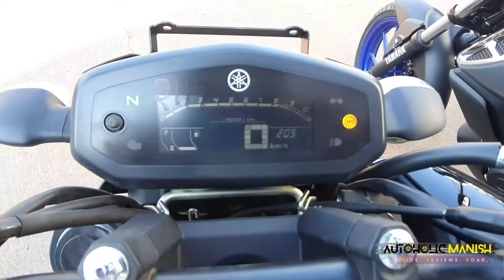2022 Yamaha Fzs Deluxe bs6 All colours quick review🔥|Side by side comparision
ISHAN AUTOWORLD
SUPELA,NEAR SUMIT BAZAR ,BHILAI,CHHATTISGARH

ENGINE:-
149 cc,Single Cylinder,4 stroke,2 Valve,Air cooled,SI,Fuel Injection motor
Clutch type-Wet multiplate disc
Transmission type-Chain drive
Mileage-40 to 45 kmpl
Full tank range-560 km

Safety- Single Channel ABS
Front tyre-100/80-17
Rear tyre-140/80-17
Tyre type-Tubeless

SUSPENSION:-
Front-Telescopic Fork
Rear-7 Step Adjustable Monoshockabsorber

DIMENSIONS:-
Length-1990 mm
Width-780 mm
Height-1080 mm
Seat height-790 mm (5.5)person easily ride
Chassis-under bone

COLOUR OPTION:-
1.Matt black
2.Dark matt blue
3.Grey and cyan blue
4.Metallic red
5.Dark knight
6.Vintage green